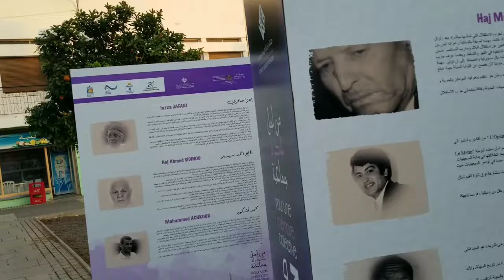المهرجان الدولي للقيثارة “تالكيتارت” في دورته 02 بأكادير يخلق الفرجة والحدث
زورو موقعنا "الأخبار المغربية" :باسين عبد العزيز:

تنظم جمعية “منتدى أكادير ميموري” الدورة الثانية لمهرجان “تالكيتارت” في الفترة ما بين 10 و 13 أبريل 2019، بمدينة أكادير، وذلك بمشاركة عدد من الفنانين والعازفين على القيثارة المنتسبين لمجموعة من الدول الشقيقة والصديقة، إضافة إلى عازفين مغاربة .

وذلك بلاغ للجمعية المنظمة للمهرجان أن هذه الدورة ستعرف برمجة غنية ومتنوعة تتضمن أنشطة فنية مفتوحة في وجه الجمهور العريض الذي سيكون بوسعه تتبعها في ساحة “حي تالبرجت “، وفضاءات أخرى عمومية تتوزع على المجال الترابي لهذا الحي التاريخي.

وعلاوة عن الحفلات الموسيقية ، ستعرف هذه التظاهرة تنظيم لقاءات ثقافية وورشات تكوينية موجهة لشباب مدينة أكادير، يساهم في تنشيطها أسماء وازنة في عالم الثقافة والموسيقى والفنون من المغرب ومن الخارج.

وحسب المصدر نفسه، فإن برنامج المهرجان يتضمن تنظيم معارض للفنون التشكيلية والفوتوغرافيا والسيارات القديمة ، حيث تروم الجمعية المنظمة لهذا الملتقى الفني أن ” يلعب دورا طلائعيا كجسر للتواصل بين الأجيال ، وأداة للحفاظ على ذاكرة مدينة أكادير”.

وتتوخى جمعية “منتدى أكادير ميموري” من خلال تنظيم مهرجان “تالكيتارت” أيضا ” المساهمة في إبراز معالم المغرب الجديد، الحداثي والمتسامح … والمؤمن بثقافة الاختلاف “، إلى جانب توظيف هذه التظاهرة الفنية في “التعريف بجهة سوس ماسة، وإبراز إمكاناتها ومؤهلاتها الثقافية والطبيعية والتنموية “.ww.alakhbaralmaghribia.com
صفحتي على الفيسبوك :